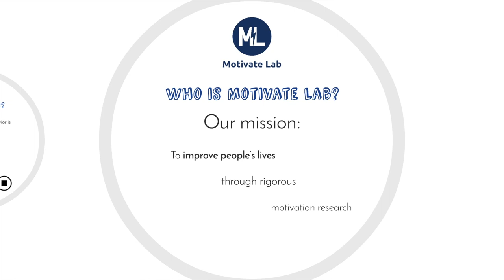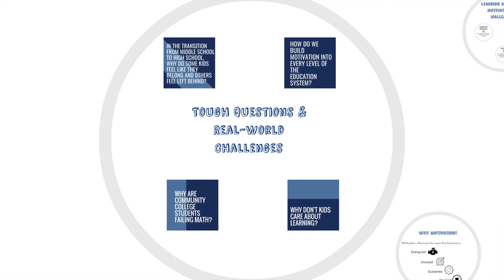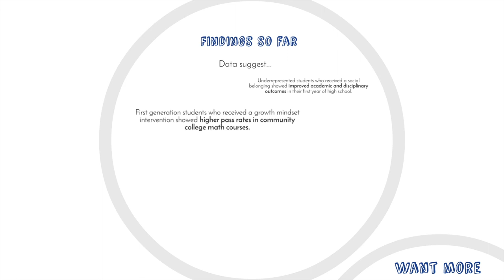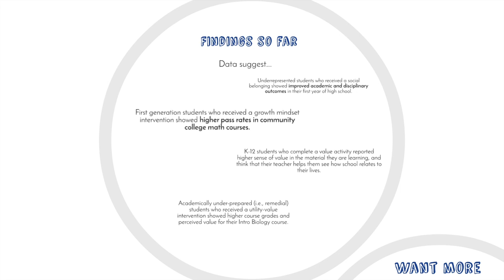Motivate Lab at UVA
The Motivate Lab is driven to improve people’s lives through rigorous motivation research. Based at the Center for Advanced Study of Teaching & Learning at the University of Virginia, the Motivate Lab focuses on understanding the mindsets and motivations that promote learning, growth, and well-being. We use those insights to develop evidence-based solutions that can be applied across educational, extracurricular, and work contexts.